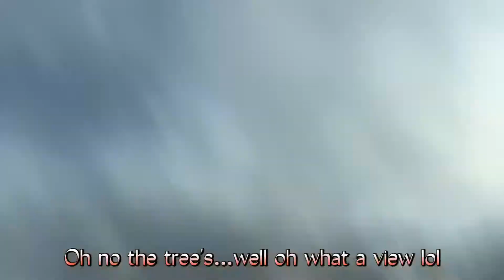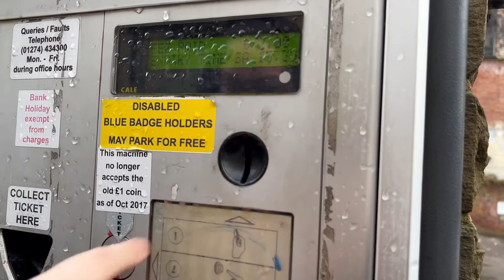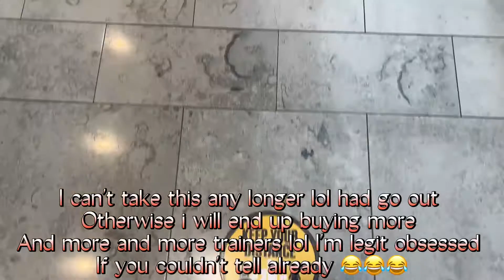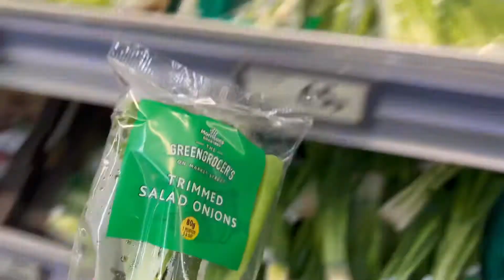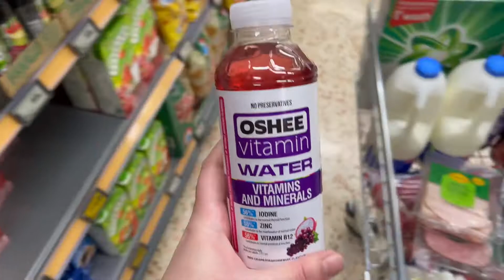Food Shopping Day Out || VLOG AESTHETIC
FOOD SHOPPING AND A DAY OUT ! AESTHETIC VLOG !

 Hiya everyone i just want to take you out with me ! Let’s go !

Music in the video is by @HuaStudio1